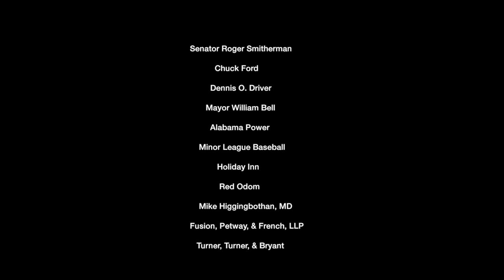NATE OLIVER PIPER DAVIS 2015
NATE OLIVER, EX. MAJOR LEAGUE PLAYER, MINOR LEAGUE COACH, & 2x's WORLD SERIES CHAMPION, TELLS KIDS & PARENTS IN A SYMPOSIUM THE OPEN OPTIONS, THRU A COLLEGE DEGREE, WITH PRO SPORTS. THRU BASEBALL. 2015 PIPER DAVIS TOURNAMENT BIRMINGHAM, ALABAMA.    ENTRESS'INK FILM WORKS